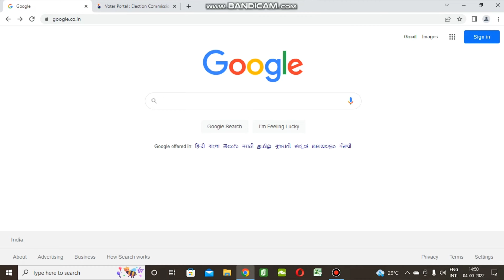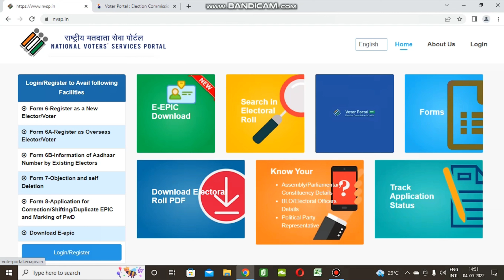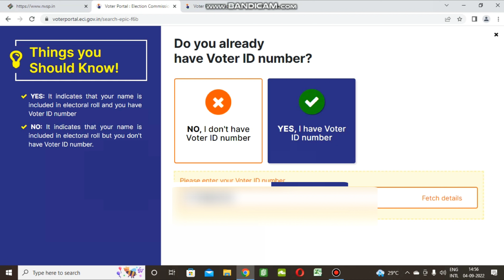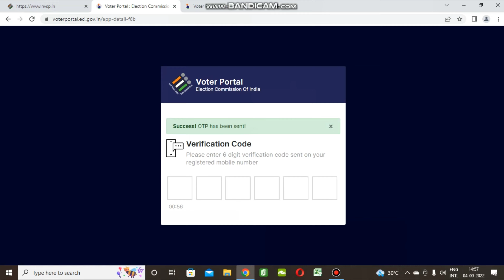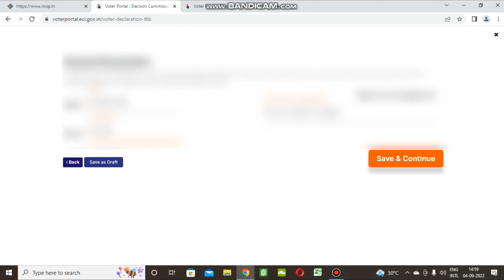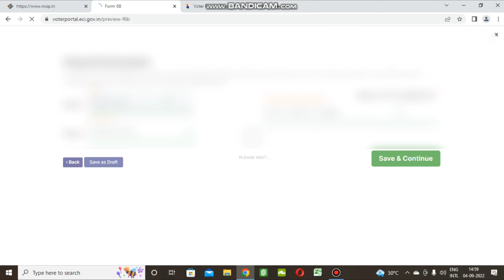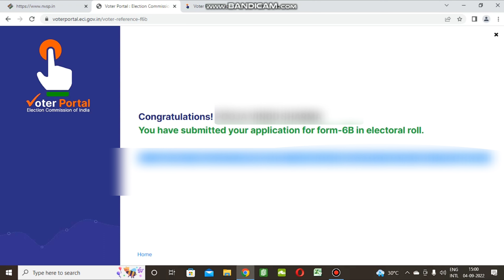How to Link Voter Card with Aadhar Online | Voter Card Form 6B Kaise Bhare in Hindi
This Channel is known as technoguidance which is basically made for the needbase requirements to be fullfilled in the categories of Education,Yoga,Travel&Tours,interior Decor, and Nature and so on.

This Channel had made on year 2016 Since, than always strive for giving the fruitful information about infotainment under#technoguidance is taking care towards the technological assistance in different categories and services at large.

More information may log below link for more information about

5) My Digital Devices by below link  you may get this kindly click below link and gets your choice of devices in a second.